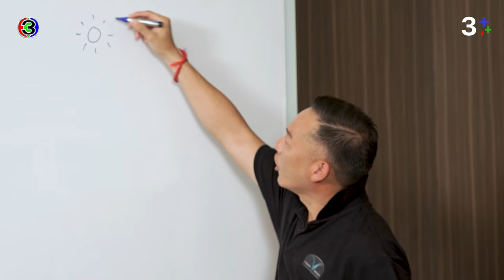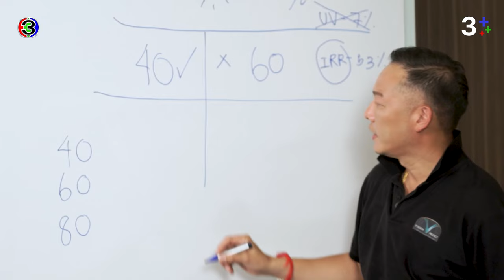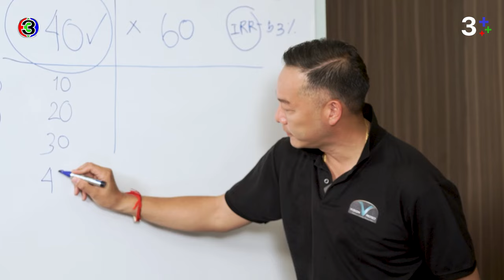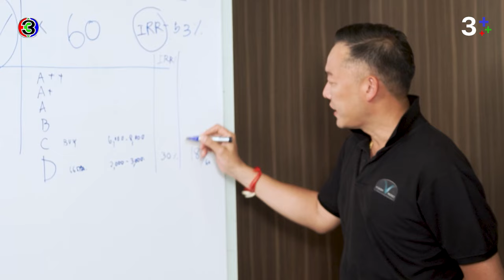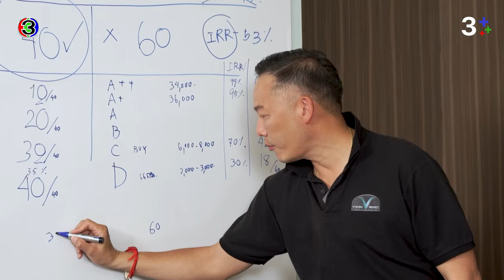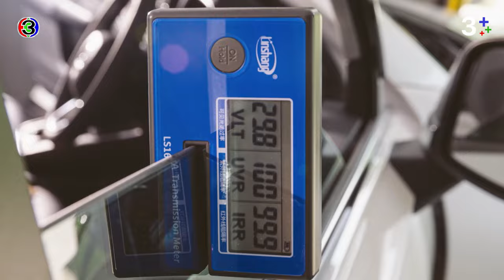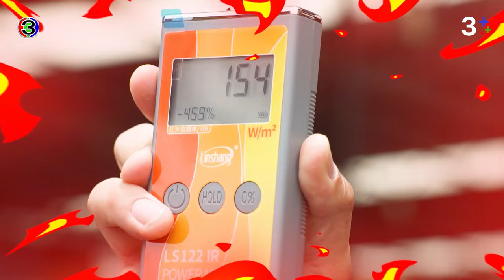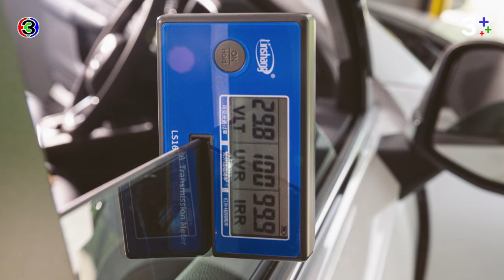[Full EP.6] ทำความรู้จักกับฟิล์มติดรถ ที่ Customให้เข้าสภาพอากาศของไทย | Like Style Season2 | 3Plus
Like Style สัปดาห์นี้มาพบกับฟิล์มที่ติดรถ Vision Protect ที่แบรนด์ Custom ให้เข้าสภาพอากาศของไทย ที่ไม่แพ้แบรนด์ต่างประเทศดัง ๆ ในตลาด  พบกันได้ที่รายการ Like Style EP.6